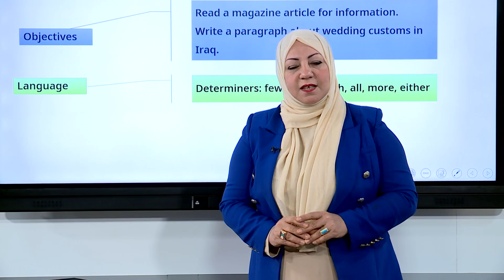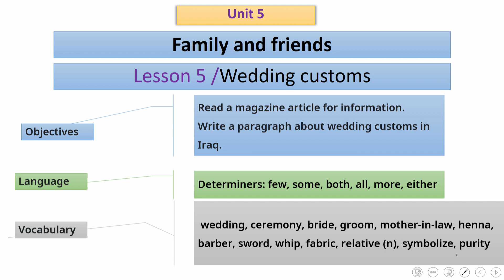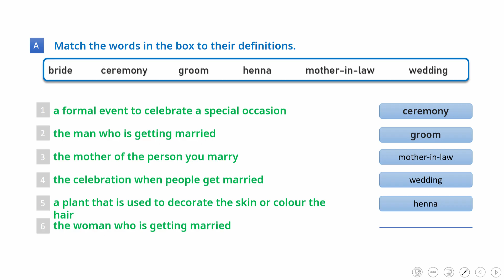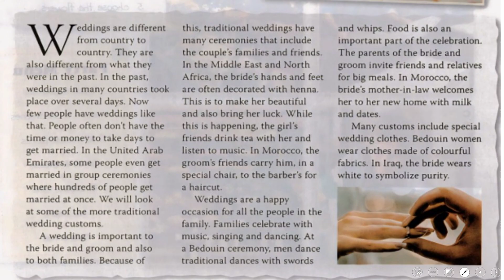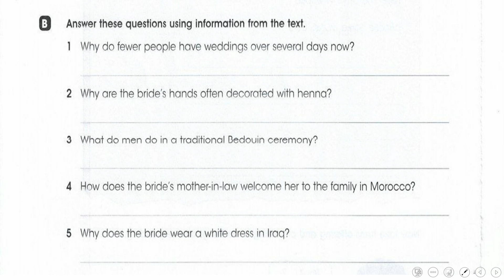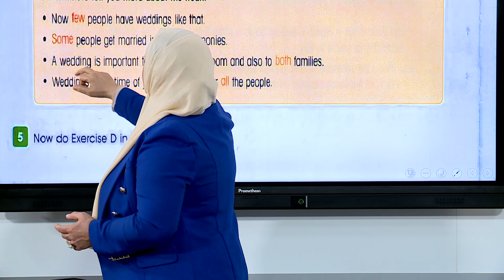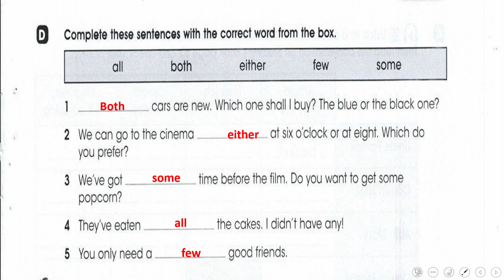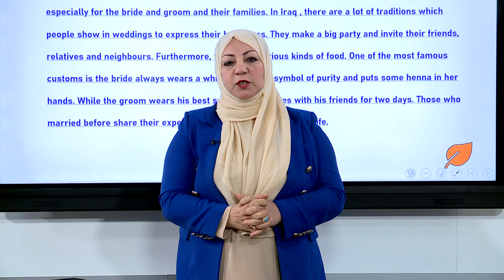اللغة الانكليزية - الرابع الاعدادي -الوحدة الخامسة - الدرس الخامس